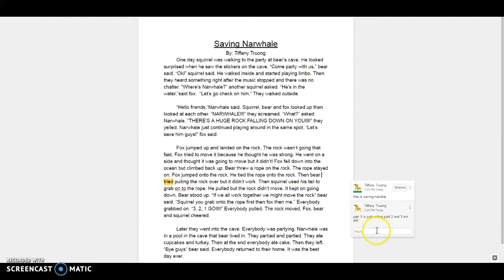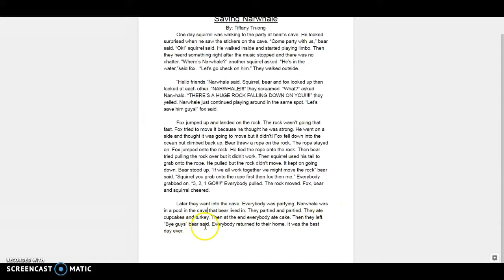Saving Narwhal Part 1